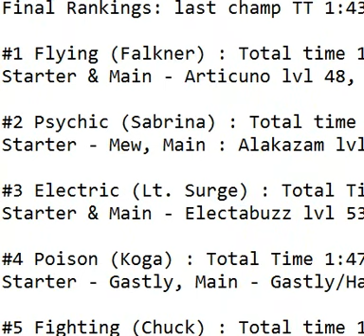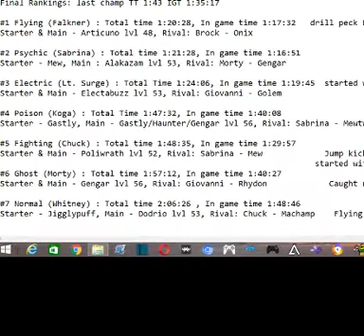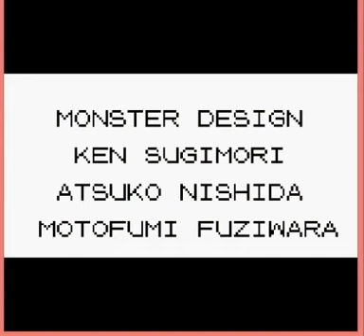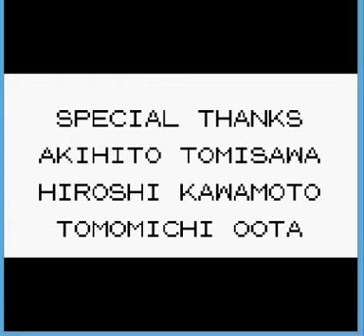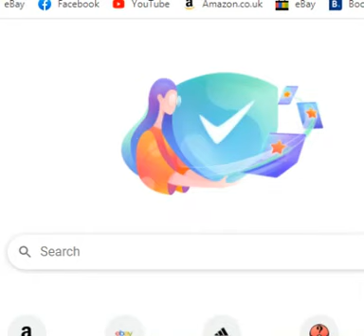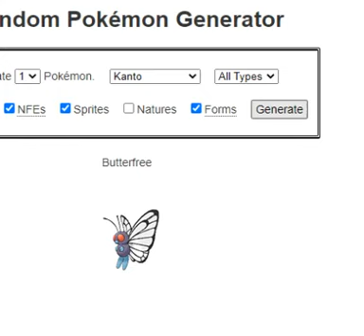Pokemon Gen 1 randomiser Monotype #9: Fire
Current Rankings

#1 Flying (Falkner) : Total time 1:20:28, In game time 1:17:32
Starter & Main - Articuno lvl 48, Rival: Brock - Onix

#2 Psychic (Sabrina) : Total time 1:21:28, In game time 1:16:51
Starter - Mew, Main : Alakazam lvl 53, Rival: Morty - Gengar

#3 Electric (Lt. Surge) : Total Time 1:24:06, In game time 1:19:45
Starter & Main - Electabuzz lvl 53, Rival: Giovanni - Golem

#4 Poison (Koga) : Total Time 1:47:32, In game time 1:40:08
Starter - Gastly, Main - Gastly/Haunter/Gengar lvl 56, Rival: Sabrina - Mewtwo

#5 Fighting (Chuck) : Total time 1:48:35, In game time 1:29:57
Starter & Main - Poliwrath lvl 52, Rival: Sabrina - Mew

#6 Ghost (Morty) : Total time 1:57:12, In game time 1:40:27
Starter & Main - Gengar lvl 56, Rival: Giovanni - Rhydon

#7 Normal (Whitney) : Total time 2:06:26 , In game time 1:48:46
Starter - Jigglypuff, Main - Dodrio lvl 53, Rival: Chuck - Machamp

#8 Water (Misty) : Total time 2:10:50, In game time 1:55:46
Starter - Shellder, Main - Starmie lvl 48, Rival: Lt. Surge - Zapdos